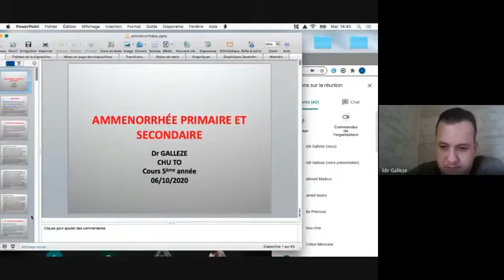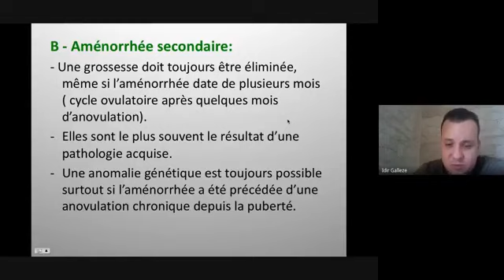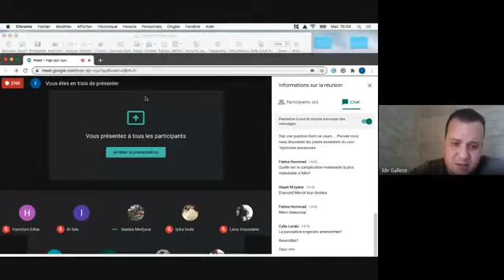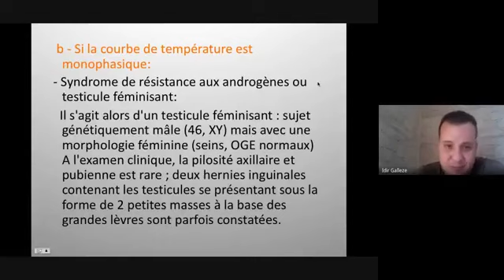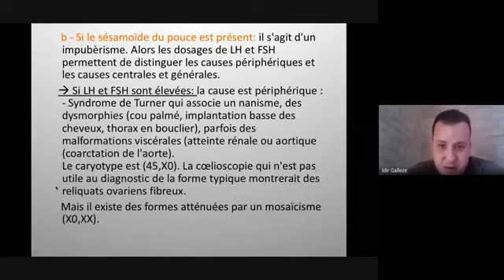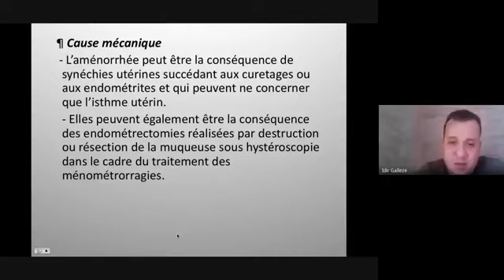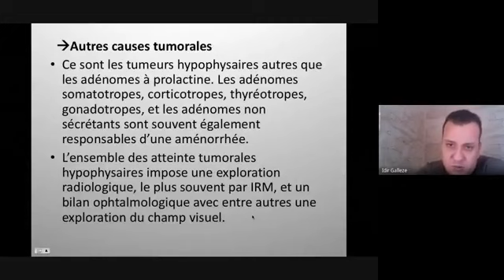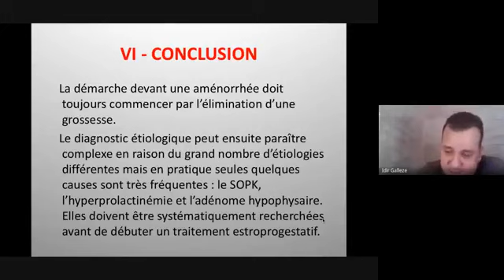Gynéco | 32. Les aménorrhées -Tizi- (Dr Galleze)